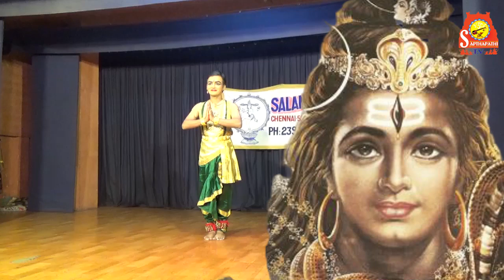NAGENDRA I HAARAYA I PANCHAKSHARI I MANTHRAM I LORDSIVA MONDAY I SOMAVARA DARSHAN I SAPTHAPATHI TV I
ON MONDAY HEARING  LORD SHIVA PANCHAKSHARI  MANTHRAM  WILL GIVE GOOD THING TO OUR LIFE OM NAMASHIVAYA